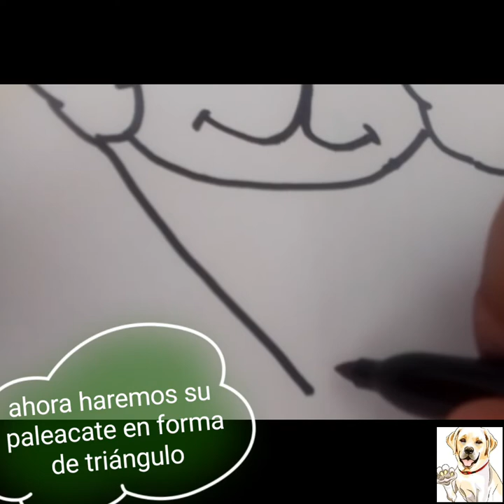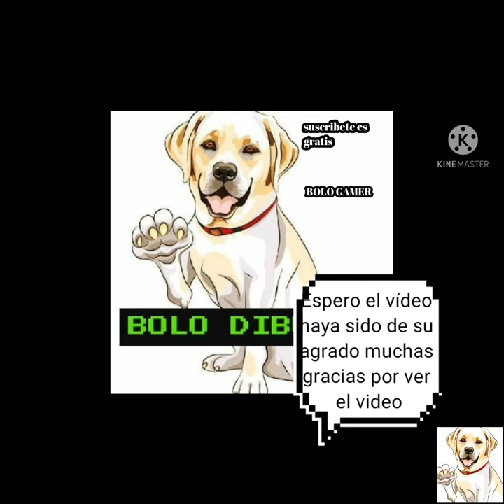Tutorial de dibujar a lomito dankev